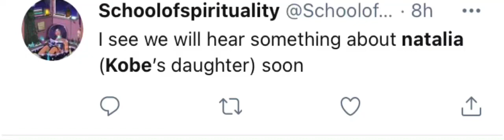My prediction came true about Natalia Bryant (Kobe’s daughter) in 8 hours